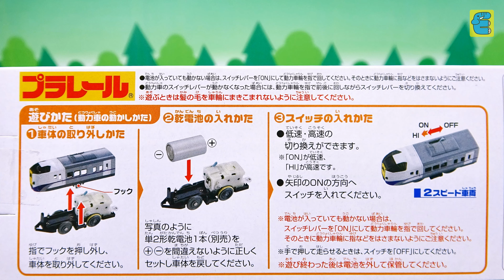プラレール キハ261系特急北斗 気動車 Plarail Series Kiha 261 Hokkaido Express Train [English Subs]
プラレール キハ261系特急北斗 気動車 Plarail Series Kiha 261 Hokkaido Express Train. 新おしゃべりパーシー・787系 36ぷらす3・883系ソニック・ゆふいんの森・特急あそぼーい・HC85系特急ひだ/南紀・旭山動物園号も登場します。鉄道おもちゃの開封・走行・レースです。New Talking Percy, Series 787 36 Plus 3, Series 883 Sonic, Yufuin no Mori, Limited Express Aso Boy, Series HC85 Hida / Nanki, and Asahiyama Zoo Train will also appear. The Toy Train was unboxing, run, and races.